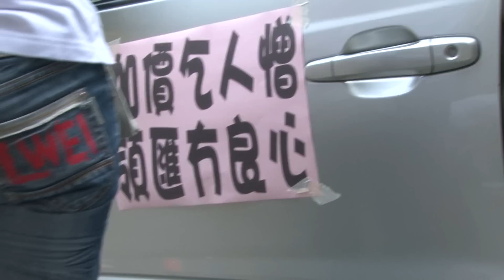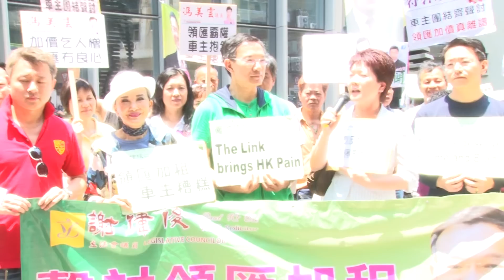謝偉俊議員出席4月22日〈反對領匯停車場大幅加租〉車遊活動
領匯無良 車主淒涼 - 謝偉俊議員出席4月22日〈反對領匯停車場大幅加租〉車遊活動照片，要求領匯履行社會責任，立即擱置加租。